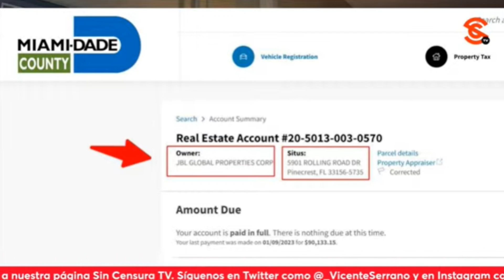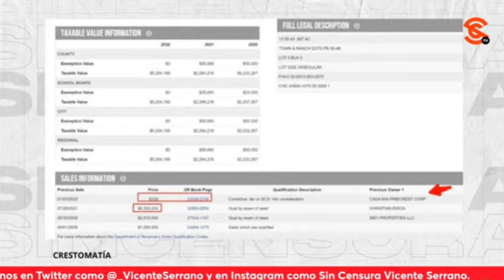INÉS GÓMEZ MONT HIZO VENTA TRAMPOSA DE SU MANSIÓN EN 100 DÓLARES, LA COMPRADORA ES SU CUÑADA